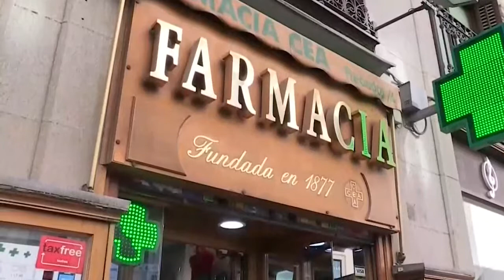Noticia El precio máximo de las mascarillas quirúrgicas es de 0´62 céntimos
EL PRECIO DE LAS MASCARILLAS QUIRÚRGICAS NO PODRÁ SUPERAR DESDE HOY LOS 0,62 CÉNTIMOS